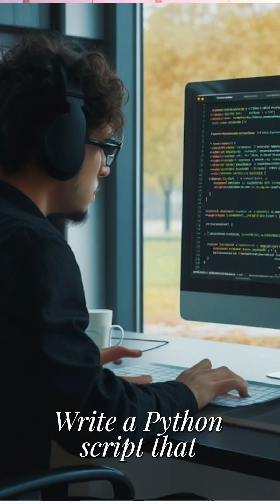Imagine making apps without writing a line of code!🤯| Vibe Coding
Imagine building a full app or website just by describing what you want — no typing, no syntax, just vibes. Welcome to Vibe Coding, where natural language meets powerful AI to help you build faster than ever.
From responsive dark-mode websites to Python scripts that check the weather — it's all possible with just a prompt.

But don’t get it twisted — real devs are still irreplaceable.
This is about working smarter, not replacing coders.

🚀 Like. Comment. Share with your dev friends.
💬 Would you use Vibe Coding? Let me know!